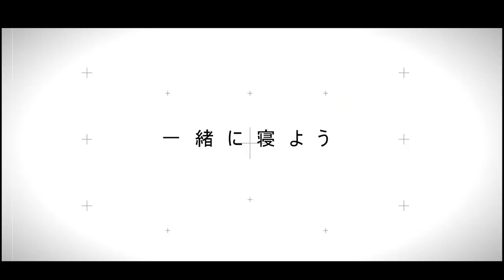【珍品】4人同時に寝られるファミリー用の寝袋が超BIGサイズ【キャンプギア】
今までにない超BIGサイズの寝袋を広げてみました。
部屋の中での撮影でしたが、カメラに映りきらないほどのサイズ感。

家族全員で川の字で「同じ寝袋の中で」寝られるっていうのは初めての経験です。
クラウドファンディング中の製品なので、ぜひサイトも見てみてください！

世界で1番大きな寝袋　ファミリーシュラフ

↓スケーター×かの地からで開発したメスティンはこちら↓